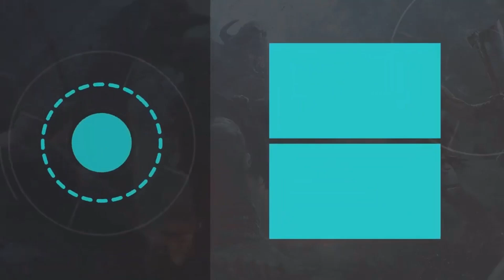Naruto video viral subscribe gaming art anime pokemon vlog kids fyp funny 4k naruto